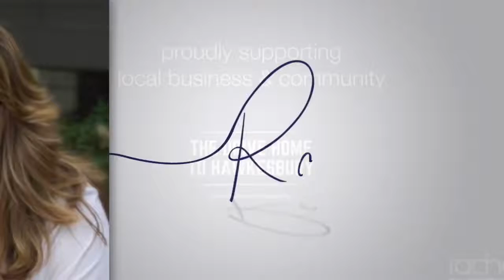The Drive Home to Hawkesbury Episode 58 - Community Noticeboard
On this episode of The Drive Home to Hawkesbury Rachael talks about Local Community Projects such as Bells Line of Road development which follows on from the community meeting on Wednesday with BLORCAG, attended by the community, Local and Federal Members and other Government Departments such as NSW Transport.

We will also catch up with mother of five, Hypnotherapist and Naturopath, Kathryn Hams with some further insight on the questions raised this week from last week’s podcast.

Lots to cover and something for everyone in this Community Noticeboard episode. I Live, Love, Hawkesbury and can’t wait to get into today’s episode.